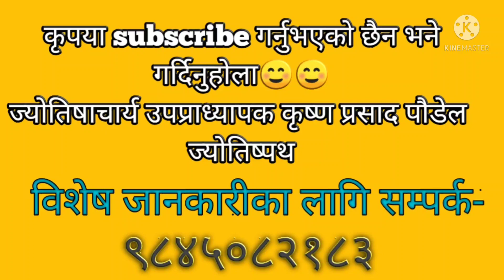राशिफल: भदौ २६ गते २०७८(11th September, 2021)jyotishpath_ज्योतिष्पथ